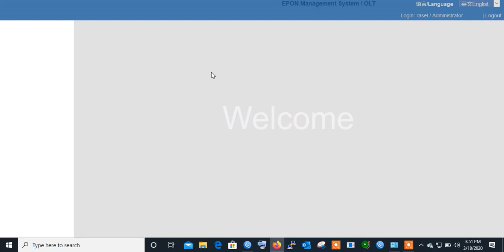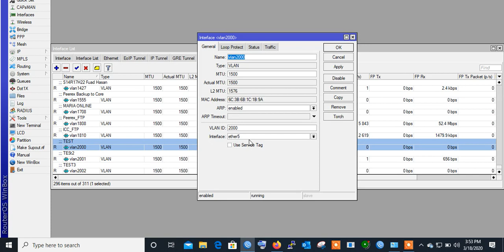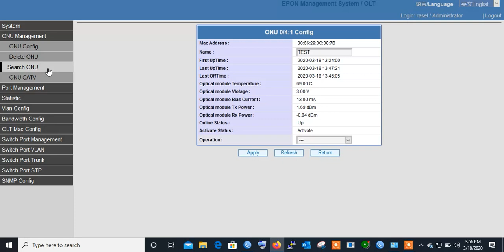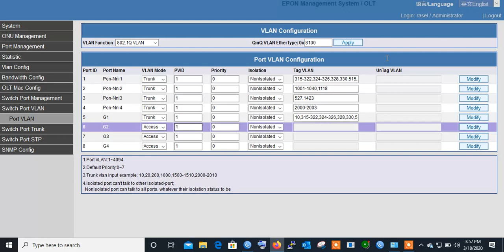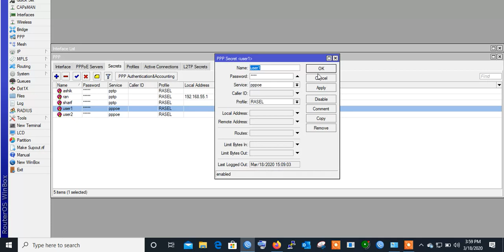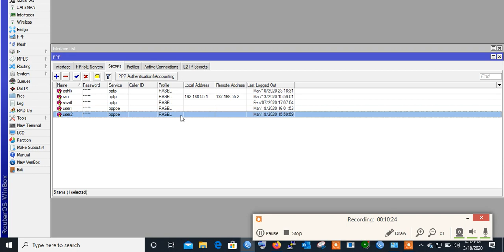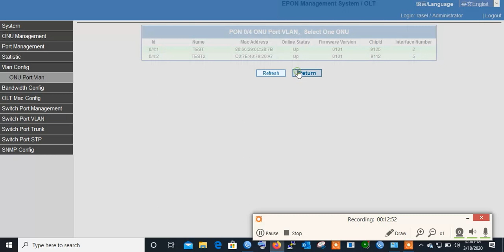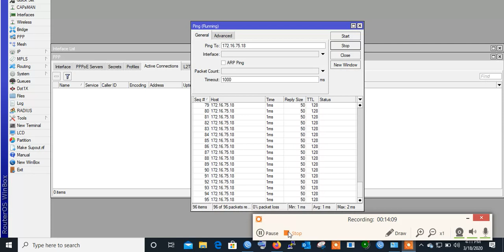CORE LINK OLT VLAN CONFIGURATION PPPOE & STATIC Services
Core Link Epon Olt Services All Service with Mikrotik Router PPOE & STATIC Services